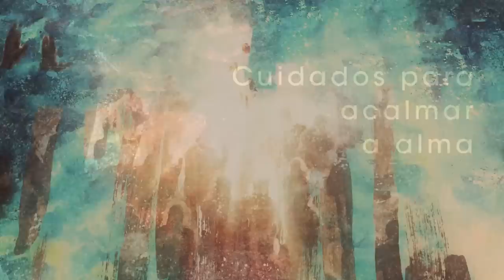Homilia Diária - terça-Feira - da 1ª Semana do Advento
Jesus Exulta no Espírito Santo porque o Pai celeste lhe deu os "pequeninos" como seus ouvintes e seguidores. Queremos, também nós estar com eles, na experctativa do tempo novo de justiça e hamonia sem fim.